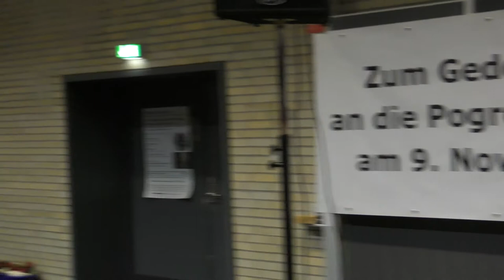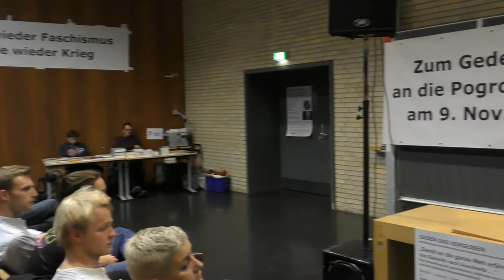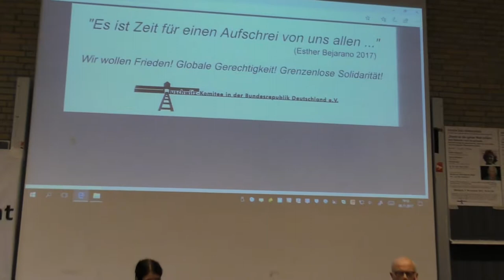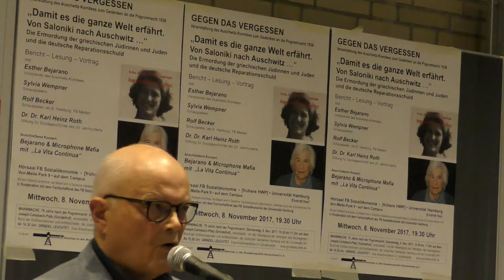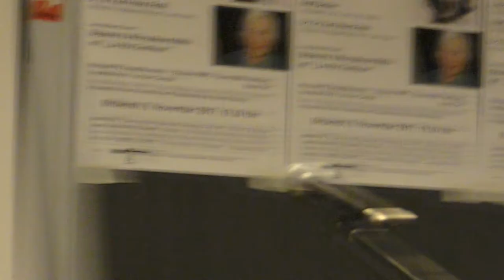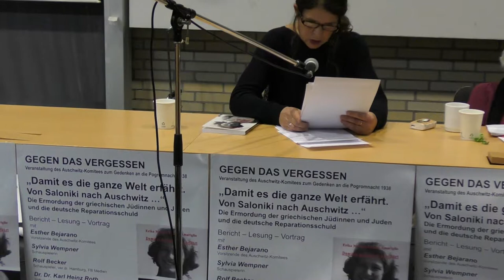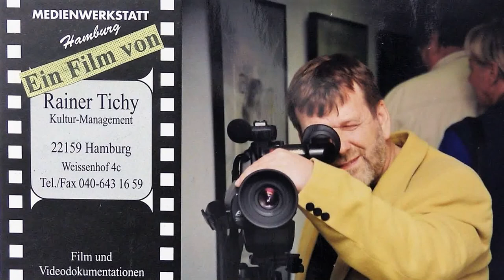Von Saloniki nach Auschwitz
Auschwitz-Komitee zur Pogromnacht 1938
Aufzeichnung vom Mittwoch,
 8. November 2017

Hörsaal 1 des FB Sozialökonomie •
 [frühere HWP]
• Universität Hamburg •
 von Melle-Park 9 • auf dem Campus

"Damit es die ganze Welt erfährt.

Die Ermordung der griechischen
 Jüdinnen und Juden und
die deutsche Reparationsschuld

mit  Esther Bejarano
 Sylvia Wempner
 Rolf Becker
 Dr. Dr. Karl Heinz Roth

Vortrag:
Der vergebliche Kampf der jüdischen
Gemeinde Salonikis um Entschädigung...

Sowie
Konzert mit Esther und
Joram Bejarano & Microphone Mafia

Film der Medienwerkstatt Hamburg
 Rainer Tichy 2017